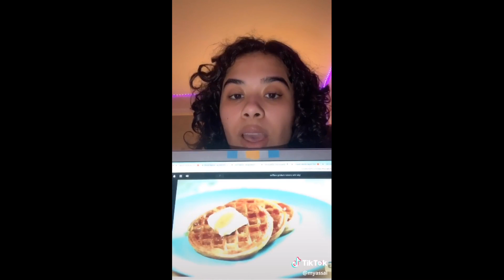recreating scenes~tik tok